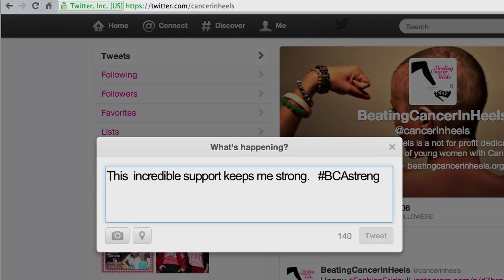We're Stronger Together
Enter the intimate lives of three breast cancer survivors: mom, sister, daughter, best friend. Each with a different story of struggle and a battle to be won. Follow their journey of loneliness, strength, laughter and love. Breast cancer touches all of us and with support, we're stronger together.

Music "My Own One" written by EMILY MOLDY